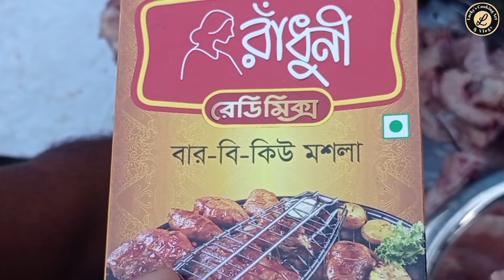গ্রামে যেভাবে চিকেন বারবিকিউ করা হয়|চিকেন বারবিকিউ রেসিপি|গ্রামে চিকেন বারবিকিউ পার্টি|Chicken BBQ.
গ্রামে যে পদ্ধতিতে চিকেন বারবিকিউ করা হয় সেই রেসিপিটি আজকে সবার সাথে শেয়ার করছি। আশা করছি আমার ভিডিওটি সবার কাছে ভালো লাগবে।